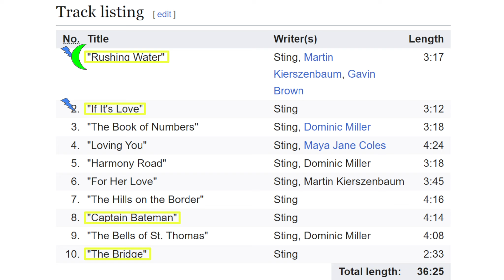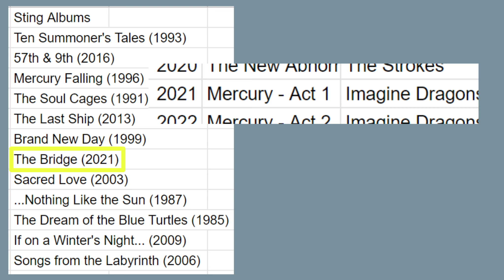The Bridge (2021) by Sting - Minty Music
This episode of Michael's Minty Music, we review The Bridge (2021) by Sting! It's alright, most of the tracks aren't great but the album still manages to come together surprisingly well overall. The couple of good tracks here are pretty good and worth checking out, but as a whole album it's just fine.

Next up will be OK Orchestra (2021) by AJR!